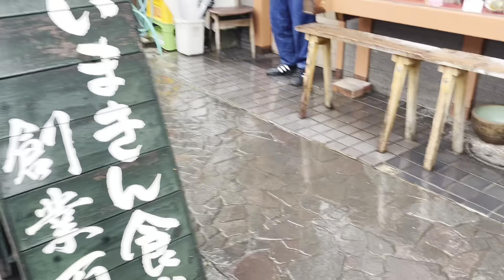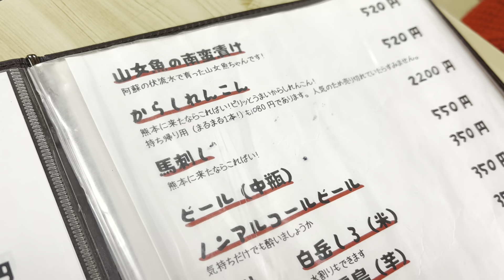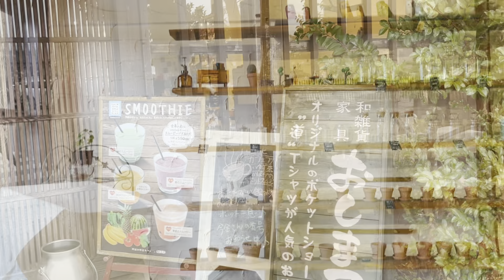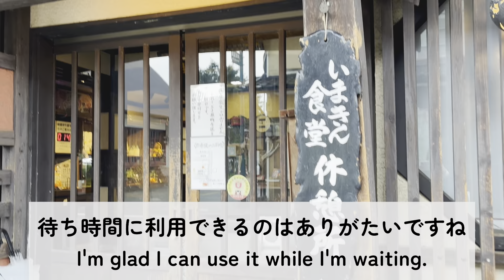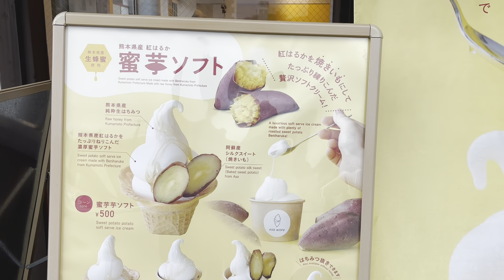阿蘇人気店攻略法【with English subtitles】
行列の出来る人気店「いまきん食堂」の「あか牛丼」を並ばずに食べることができる日があります！

With English subtitles, go to Aso's popular restaurants

今回の紹介店↓
◻︎いまきん食堂
◻︎ASOMOFU

栗山フウフはアラフィフでも楽しめるお出かけおすすめスポットや宿をお伝えしています！
ショートでは、田舎の日常blog、３匹の保護猫も登場しますので、是非ご覧くださいませ☻